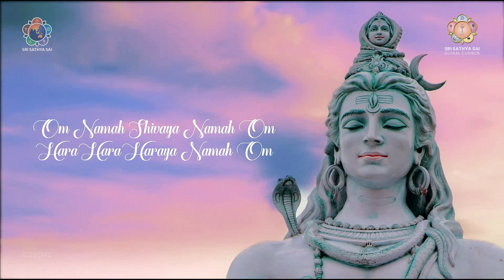Om Namah Shivaya - A musical Ode to the Auspicious One 🎵 by Sai Youths, Zone 3, SSSGC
The Sai Youths from Zone 3 (Australia, New Zealand, Fiji, Papa New Guinea), Sri Sathya Sai Global Council offer their salutations to our dearest Sai Shiva in the form of a melodic bhajan. This was a collaboration by the Sai Youths from ZONE 3 along with Sri Sathya Sai Media Centre. The Sri Sathya Sai Media Centre is the media arm of Sri Sathya Sai Central Trust which spearheads the Sri Sathya Sai mission and is headquartered in Prasanthi Nilayam, Puttaparthi, India.